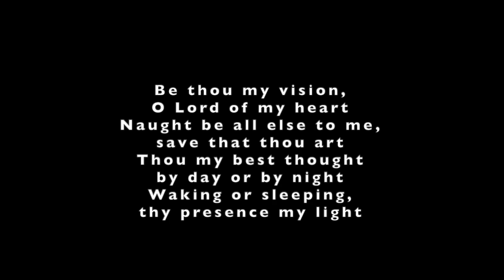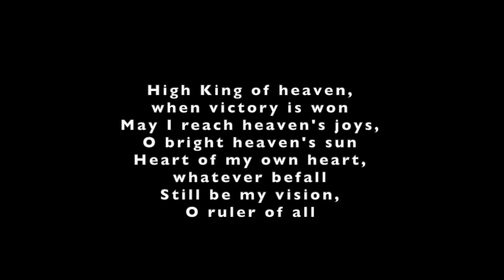Second Sunday After Pentecost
Join us for worship this morning. Please find the bulletins for this service at this